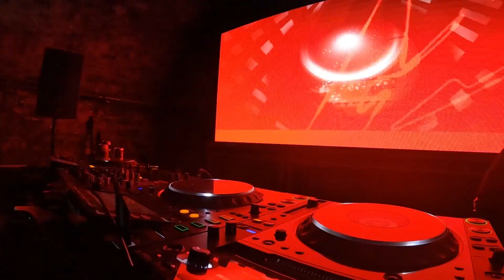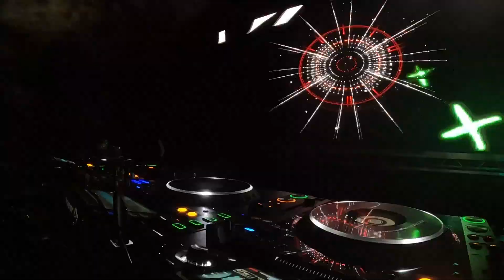Neuroheadz Live ft High-Octane | Live from Neuroheadz @ Loco Klub Bristol | March 2023 Neurofunk mix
21 tracks from the finest up-and-comers in neurofunk DNB.